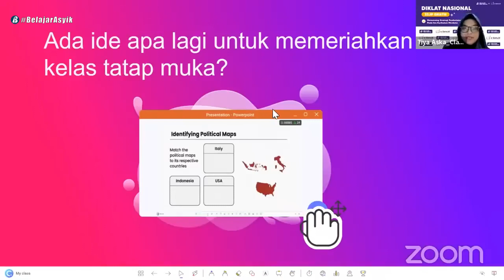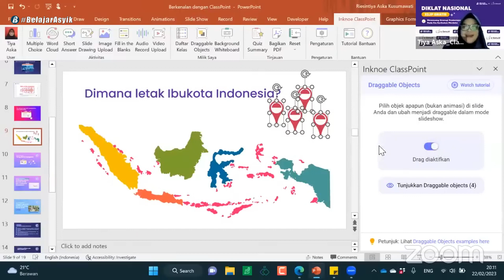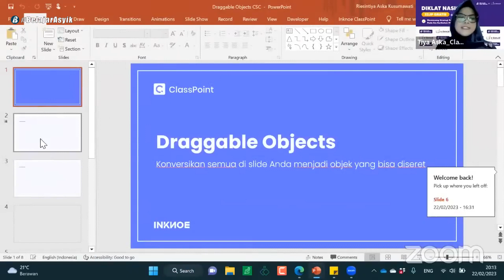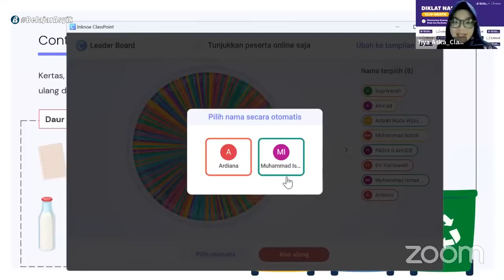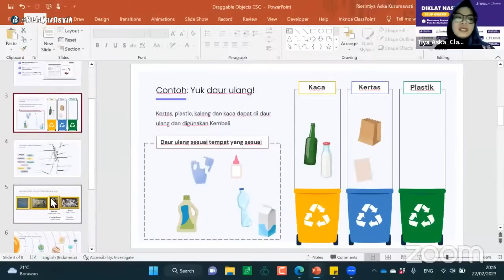5 Fitur Drag Objek di Classpoint